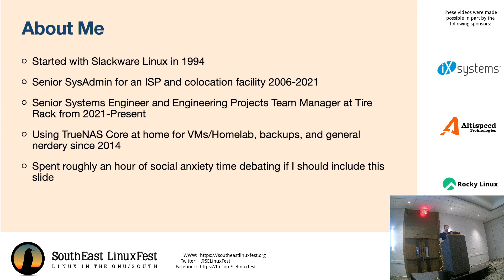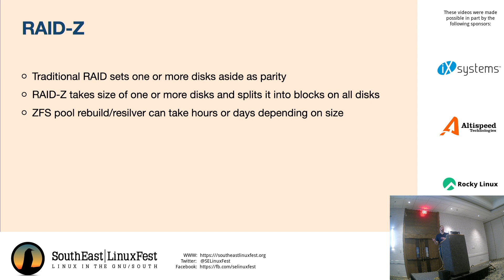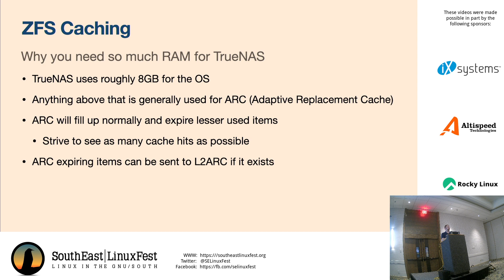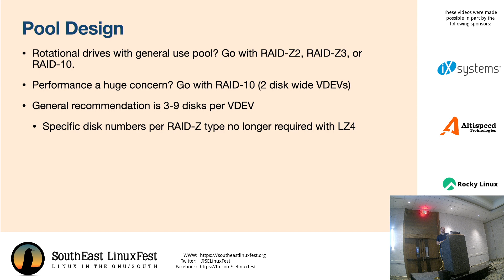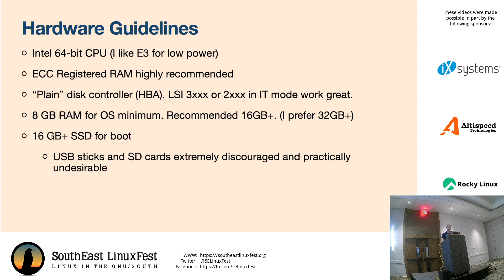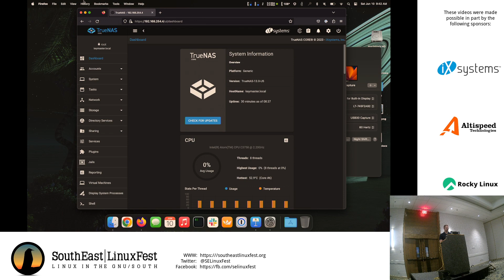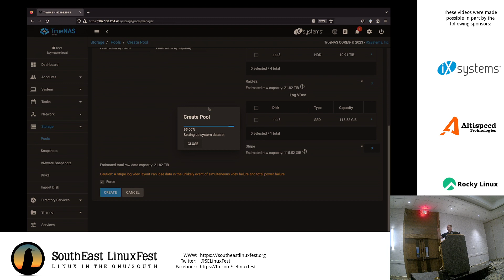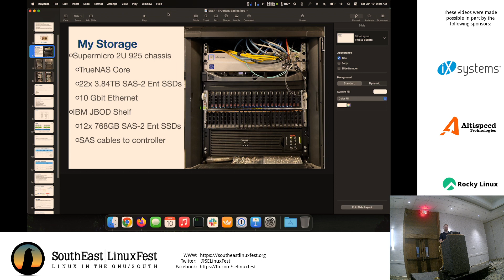Adam Kennedy - TrueNAS Basics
2023 SouthEast LinuxFest; Years ago the thought of losing my family pictures Linux ISOs and even my lab VMs was a big concern. I wanted a good solution that offered good disk redundancy but remained fast. I wanted something that could maybe automatically back itself up to another system or an off-site medium. I needed iSCSI NFS SMB and FTP server ability. TrueNAS provides all of this and more for free! Well go over the basics and some of the advanced features of setting up TrueNAS for home or business use.